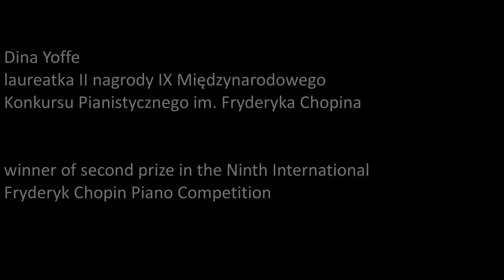Dina Yoffe – Nocturne in B major, Op. 62 No. 1 (1975)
Dina Yoffe
laureatka II nagrody IX Międzynarodowego

Nokturn H-dur op. 62 nr 1
Koncert laureatów, październik 1975 r.

Dina Yoffe
winner of second prize in the Ninth International

Nocturne in B major, Op. 62 No. 1
Prize-winners' concert, October 1975

phot. CAF, S. Deptuszewski, Interpress